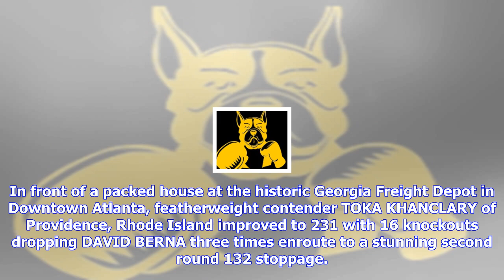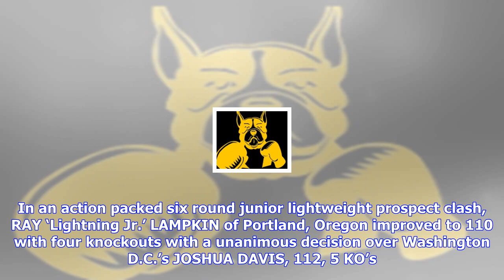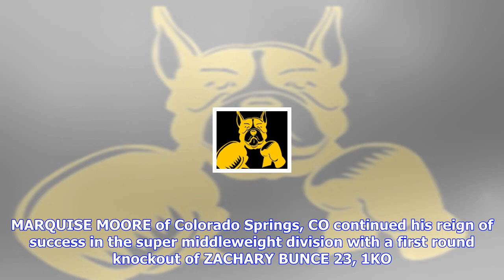Breaking News | Evander holyfield’s real deal sports and entertainment results from atlanta » boxin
Evander holyfield’s real deal sports and entertainment results from atlanta » boxing news

The Real Deal Boxing, the promotional entity of Evander Holyfield’s Real Deal Sports and Entertainme...